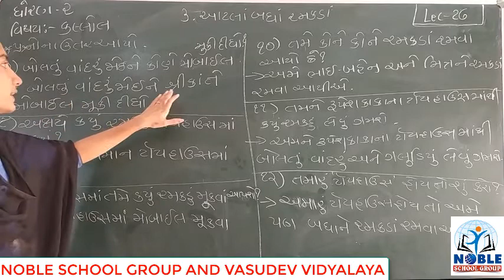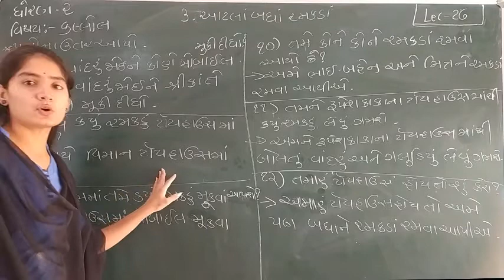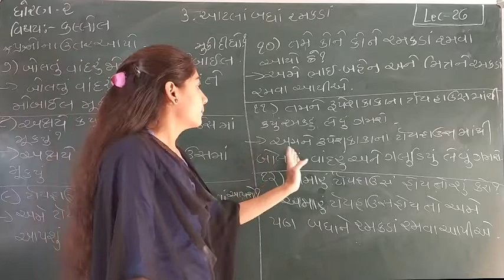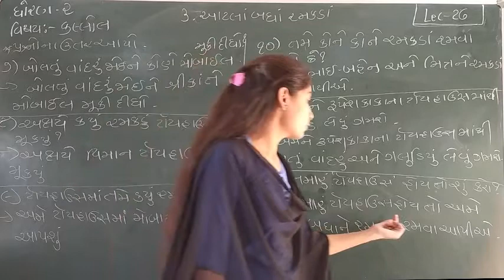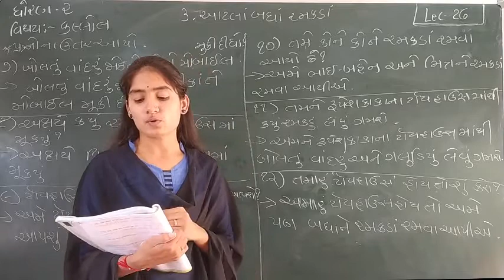STD-2 (KALLOL) (LECTURE-26)